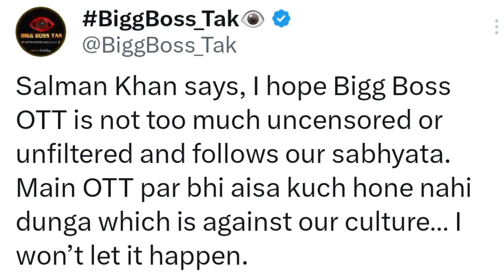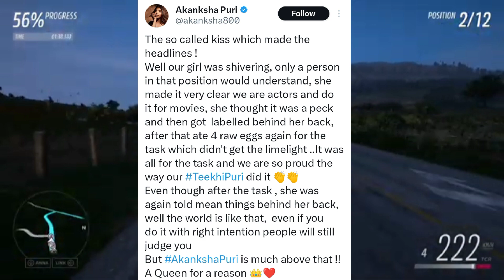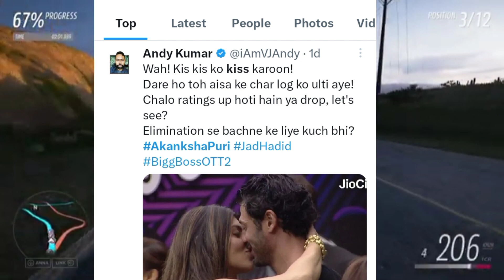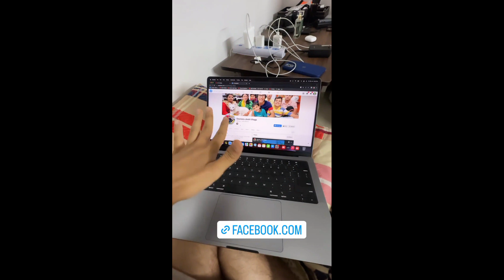Akanksha Puri React On Kiss With Jad Hadid | Carryminati Roast | Puneet Superstar Boycott Bigg Boss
HOT TOPICS

1. akanksha puri eviction
2. akanksha puri kiss jad hadid
3. akanksha puri kiss jad hadid reaction
4. akanksha puri kiss reaction
5. akanksha puri marriage
6. puneet superstar on bigg boss
7. puneet superstar boycott bigg boss
8. jiocinema rating down
9. jiocinema rating 1.1
10. carryminati roast bigg boss
11. carryminati roast bigg boss ott
12. sourav joshi facebook
13. sourav joshi facebook page
14. sourav joshi vlogs